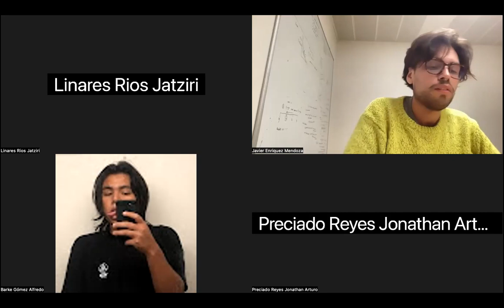Clase 08 - Semántica Operacional